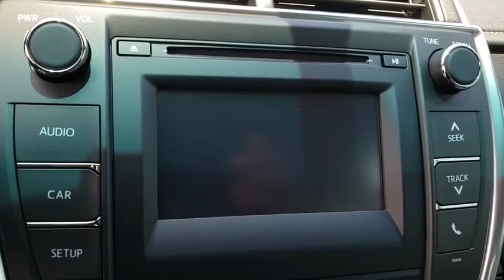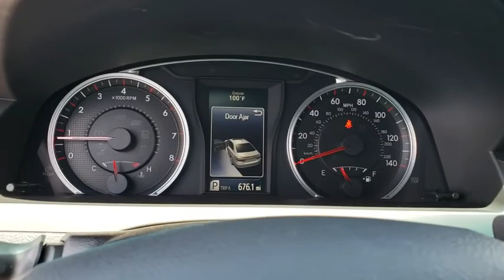2017 Toyota Camry New Smyrna Beach, Port Orange, Edgewater, Daytona Beach, Deland, FL G268918B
SILVER Used 2017 Toyota Camry available in New Smyrna Beach, Florida at New Smyrna Beach Chevy. Servicing the Port Orange, Edgewater, Daytona Beach, Deland, FL area.
2017 Toyota Camry SE Auto - Stock#: G268918B - VIN#: 4T1BF1FK8HU793537

FUEL EFFICIENT 33 MPG Hwy/24 MPG City! CARFAX 1-Owner, GREAT MILES 2,011! SE trim. iPod/MP3 Input, Back-Up Camera, Alloy Wheels. KEY FEATURES INCLUDE: Back-Up Camera, iPod/MP3 Input Rear Spoiler, MP3 Player, Aluminum Wheels, Remote Trunk Release, Keyless Entry, Steering Wheel Controls, Child Safety Locks. EXPERTS ARE SAYING: Edmunds.com explains The 2017 Toyota Camry provides one of the most comfortable and spacious cabins of any midsize family sedan. There's plenty of headroom and legroom up front and nearly as much in back, where even taller adults will be content to ride for extended periods.. Great Gas Mileage: 33 MPG Hwy. AFFORDABILITY: This Camry is priced $2,000 below NADA Retail. MORE ABOUT US: Florida's premier Chevy Dealer in New Smyrna Beach! If you are looking for a trusted Daytona Beach Chevrolet dealer, Deland Chevy dealer, Sanford Chevrolet dealer, or Titusville Chevy dealer, you have come to the right place! We also cater to our neighboring areas, such as Edgewater, Oak Hill, Port Orange, South Daytona, Ormond, Ormond Beach, Deltona, Debary, Orange City, Casselberry, Longwood, Altamonte Springs, and more! Pricing analysis performed on 7/12/2018. Fuel economy calculations based on original manufacturer data for trim engine configuration. Please confirm the accuracy of the included equipment by calling us prior to purchase.